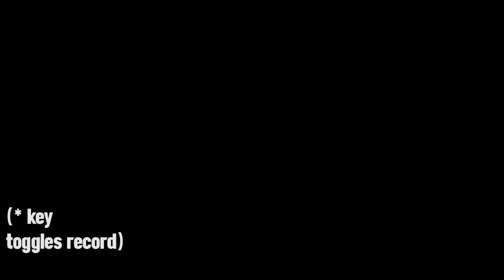Minecraft Mods Druidz Downtown #97 - The Meridienne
Minecraft mods: More Druidz! Lewis is making a hotel and naming it after the last hotel he stayed in. Original!